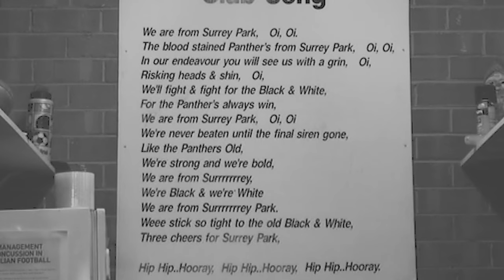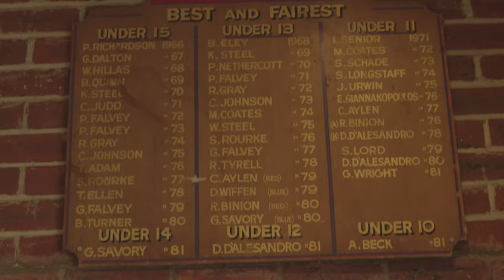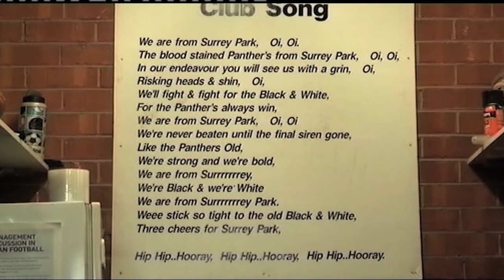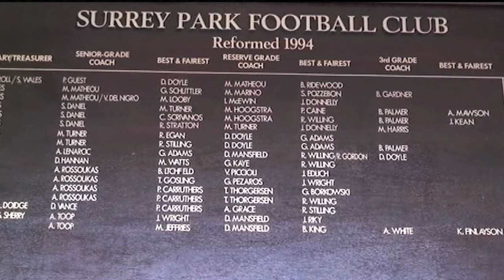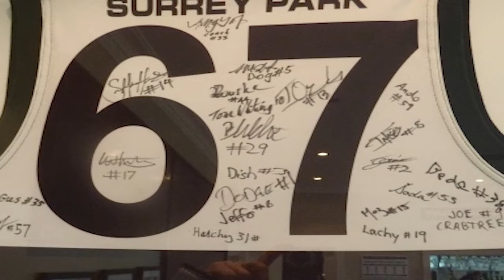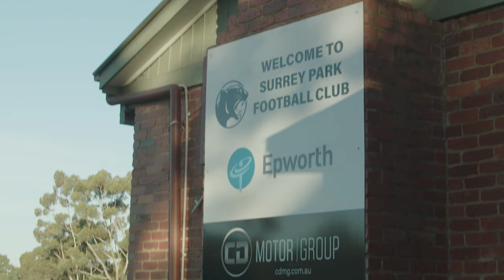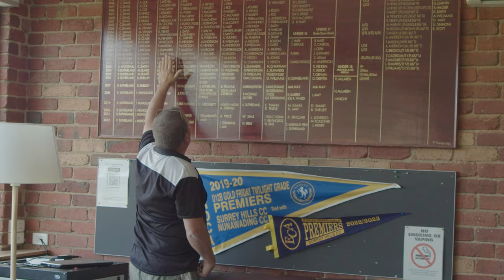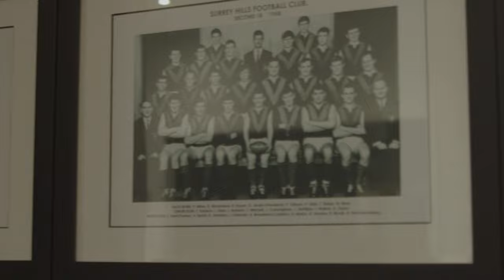The Surrey Park Story | 2023 Premiership Documentary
From the longest losing steak in the Eastern Football Netball League to the club's 2023 Grand Final victory.

Take an inside look at Surrey Park's history making first senior premiership in the EFNL.